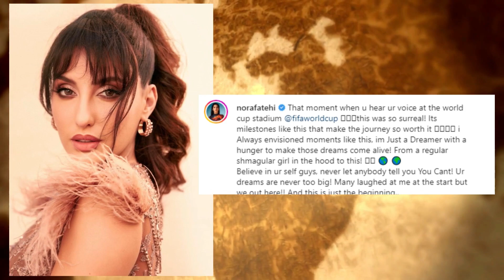Nora Fatehi Got Emotional after Hearing Her Song “Light The Sky” During the FIFA World Cup 2022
India's well-known dancer and actress Nora Fatehi got emotional after hearing her song “Light The Sky” played in the stadium during the ongoing FIFA Football World Cup 2022 match in Qatar.

In the video shared on Instagram, she is at the stadium to watch a football World Cup match, just as the stadium echoes with the official song of the FIFA World Cup, 'Light the Sky'.

While saving this memorable moment in the eye of the camera, Nora Fatehi starts to sway emotionally to her song. Sharing the video on Instagram, Nora Fatihi also wrote an emotional message in the caption:

“That moment when u hear ur voice at the world cup stadium @fifaworldcup 🥹🥹😍this was so surreal! Its milestones like this make the journey so worth it. I Always envisioned moments like this, I'm Just a Dreamer with a hunger to make those dreams come alive! From a regular shmagular girl in the hood to this!

Believe in yourself guys, and never let anybody tell you You Can’t! Ur dreams are never too big! Many laughed at me at the start but we are out here!! And this is just the beginning.”